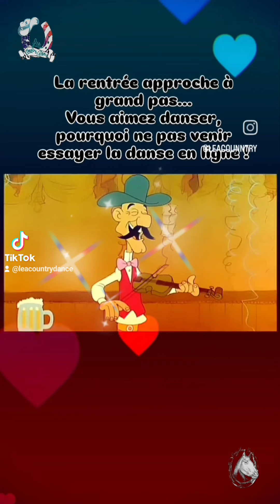Country Line Dance "la rentrée"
Cours de danse country
A Maignelay-Montigny  le mardi, à partir du 12/9/24
De 18h30 à 19h30 débutant/novice
De 19h30 à 20h30 novie/intermédiaire

A Gournay Sur Aronde
De 19h à 20h débutant/novice